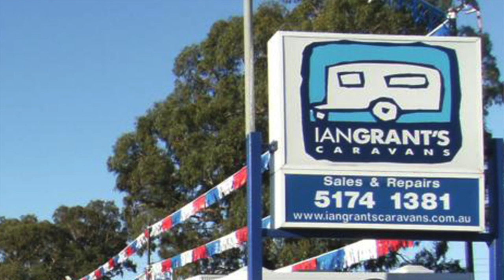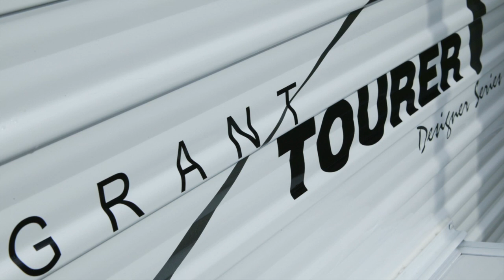Ian Grant Interview - Ian Grant's Caravans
In an exclusive interview, Ian Grant from Ian Grant's Caravans answers questions on where it all began when he first came to Australia.